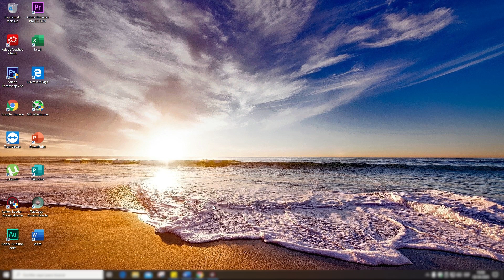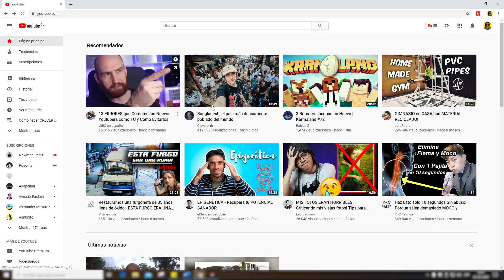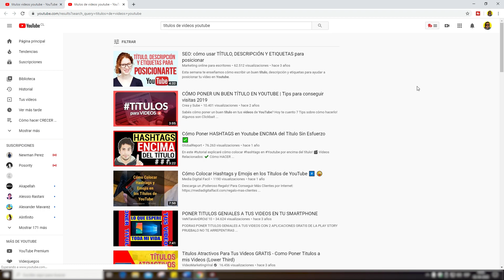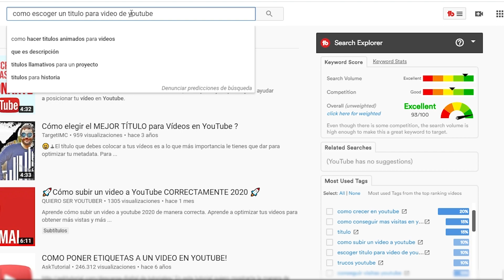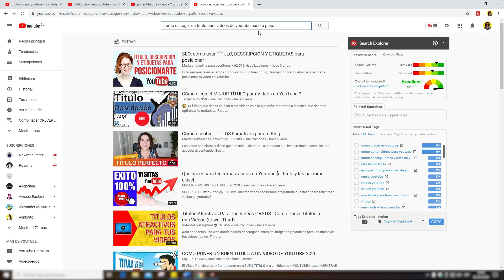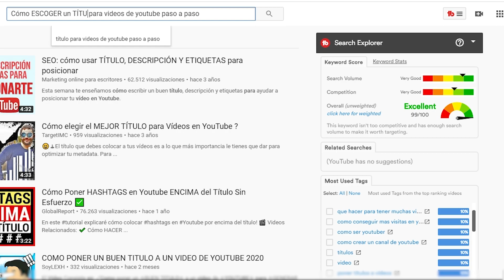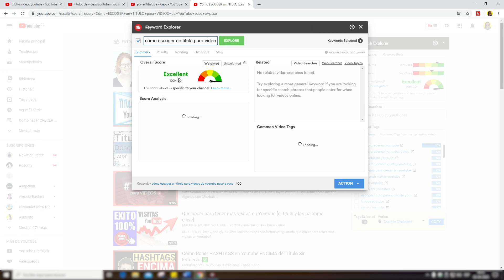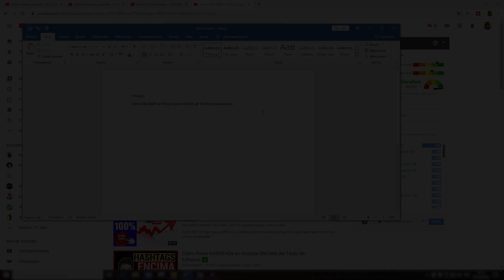Cómo ESCOGER TITULOS para VIDEOS de YouTube 😱 paso a paso 🚀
🔥 SEO 👉 Cómo ESCOGER un TITULO para VIDEOS de YouTube paso a paso
✔ Link Registro Oficial y Seguro.

Hola. En este video encontraras la mejor técnica que he visto y puesto en práctica para escoger un buen título en nuestros videos de YouTube con la ayuda de una herramienta seo increíble, que nos facilitara la dura tarea de posicionar un video en la primera página.

     ▶0:00 Cómo poner titulo a tu video de YouTube
     ▶0:42 Instalar extensión Tubebuddy para Chrome
     ▶2:00 Cómo escogía mis títulos antes de tener Tubebuddy
     ▶2:39 Cómo poner buenos títulos a mis videos de YouTube con Tubebuddy
     ▶7:02 Retoques finales a nuestro Título de YouTube con Tubebuddy
     ▶8:17 Mejorar Título de YouTube con Tubebuddy al 100%

😎 "Mi meta es crear contenido variado para toda la familia
En especial para mis actuales y futuros SUSCRIPTORES..." 🥇